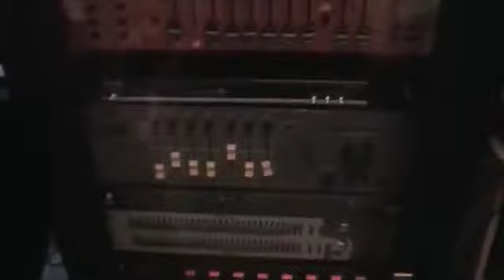StephI James aged 6